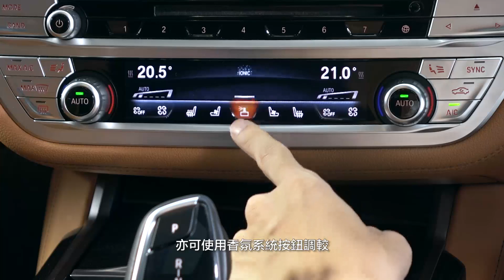BMW 7 Series - Ambient Air Package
** 影片中汽車型號為寶馬7系